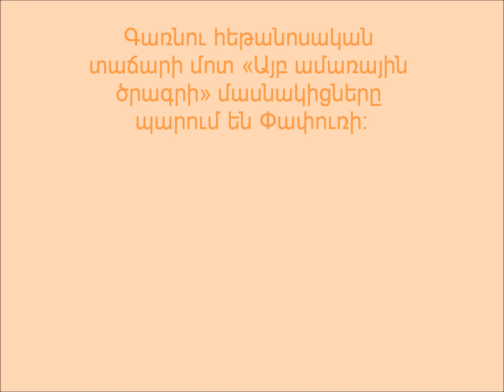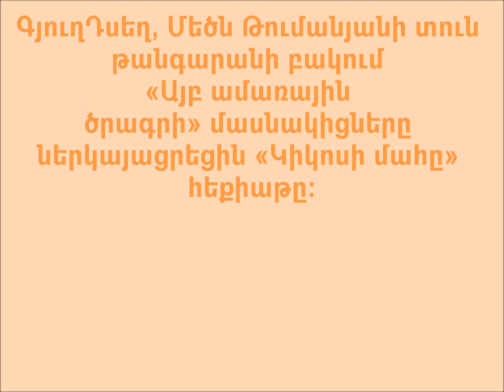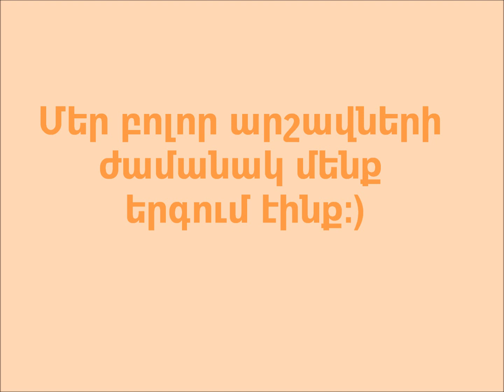youtube video #-ID7XMXC_Gk